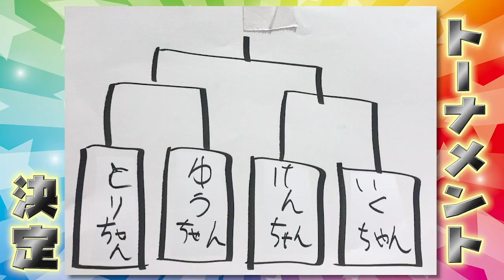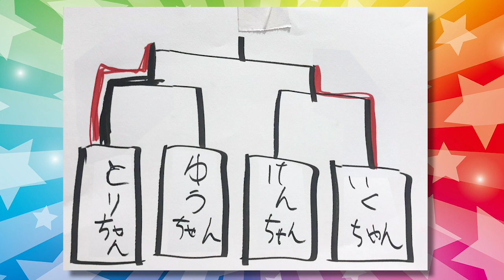役者たちのソーシャルディスタンスな気配斬り【ビビリ屋リベンジなるか】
今回の企画は、名付けて「ソーシャルディスタンス気配斬り！」
通常の気配斬り同様、目隠しをしてタテ斬り1撃で相手を仕留めたら勝ち！
今回はソーシャルディスタンスな距離を守りつつ、
ヌンチャク仕様の長めの（おもちゃの）刀で勝負します！
果たして優勝したのは誰なのか！？

次回は8月17日（月）20時配信予定です！

あそびばアカウント

【自宅から参加】私物でオンラインしりとりやってみたらめちゃくちゃハネた！

鳥越裕貴のアカウント

‹主な出演作›
◆鳥越裕貴：